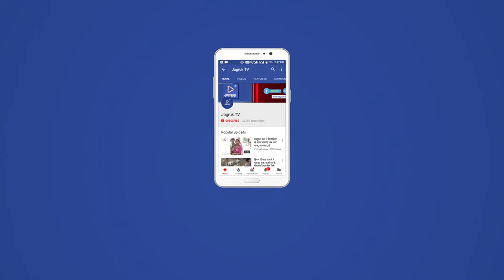JAGRUK TV : भीनमाल।श्री क्षेमंकरी मातेश्वरी ट्रस्ट द्वारा पौधा रोपण कार्यक्रम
श्री क्षेमंकरी मातेश्वरी ट्रस्ट द्वारा शुक्रवार को स्थानिय क्षेमंकरी माता की तलहटी पर  जिला प्रमुख बन्नेसिंह  गोहिल , विधायक भीनमाल पुराराम चौधरी व क्षेमंकरी माता के अध्यक्ष सरदार सिंह ओपवत की मौजूदगी में हुआ।